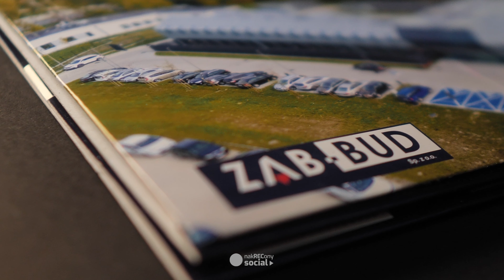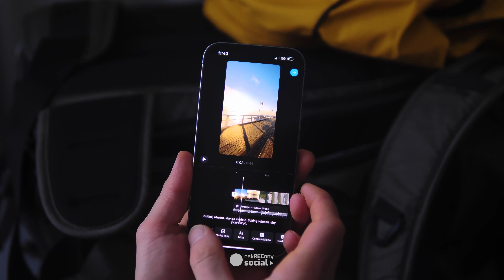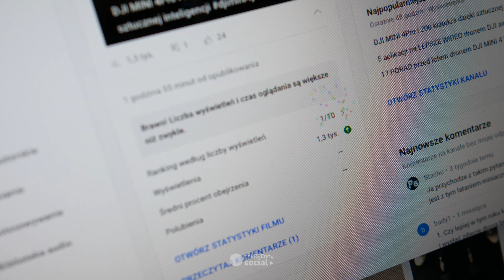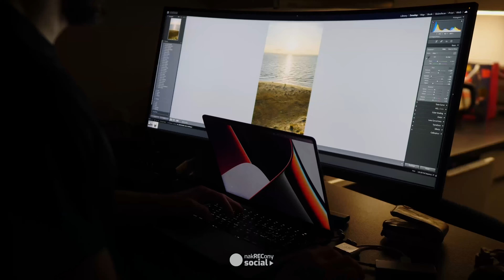Dron na początek - DJI i FPV| praca, podróże PO 4 LATACH latania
Jaki dron na początek wybrać? Wprowadzam tą opowieścią w świat dronów każdego - mavic, mini4pro, mini3pro, fpv, avata fpv czy inne? Do latania w podróży, do zarabiania. Dajcie znać jakie macie z tym doświadczenia 🤔

👉  Współpraca (dla producentów sprzętu/hoteli/konsultacje YouTube)

0:00 - 00:36 Dlaczego drony uzależniają - 3 powody
00:37 - 01:04 Na dronach łatwo zarabiać?
01:05 - 01:53 Czym jest dron klasyczny np. dji air 3/mini 4 pro
01:54 - 03:22 Czym jest dron FPV
03:23 - 04:30 Co można robić dronem klasycznym
04:31 - 5:52 Co można robić dronem FPV
5:53 - 8:27 Jak zarabiać na dronach? Co jest potrzebne
8:28 - 9:47 Różnice cenowe i baterie w dronach
9:48 - 10:21 Inne dobre filmy o dronach

Dzięki jeśli dotarłeś/dotarłaś do końca - jeśli uważasz materiał za wartościowy podziel się ze znajomymi lub udostępnij. Miłego ✌️